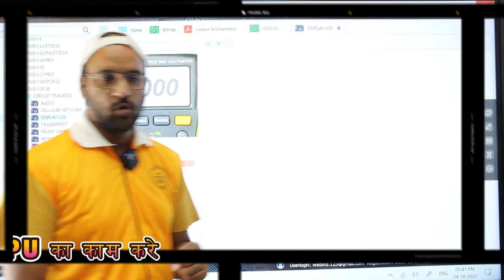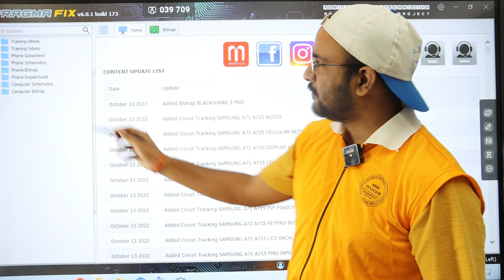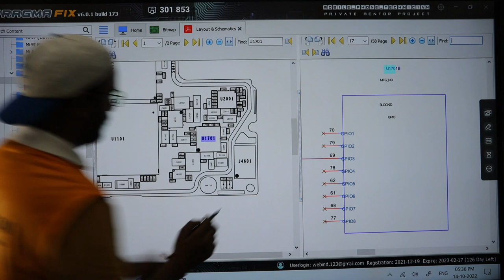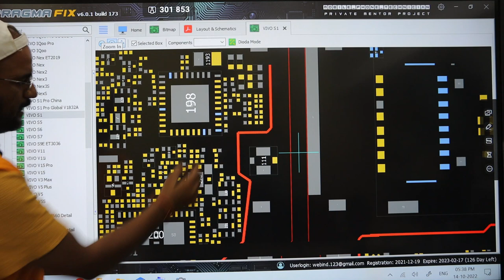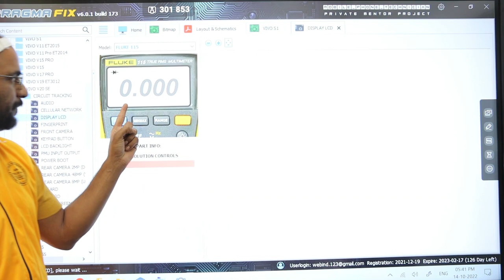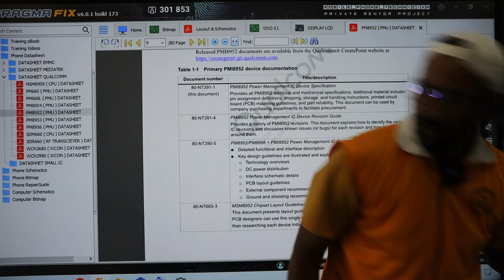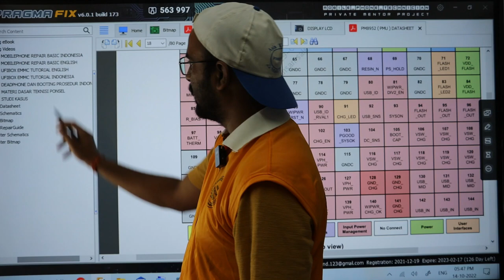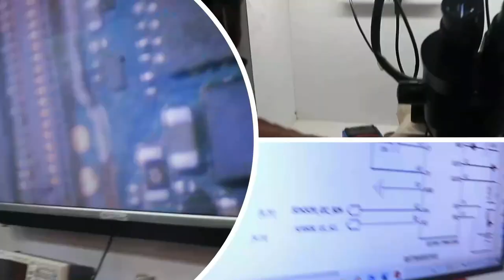Advance Circuit with solution Explain by Devratn sir Join CPU MASTER CLASS 📞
Pragmafix  SCHAMETIC TOOL को कैसे यूज़ करे- FULL DETAIL के साथ - Bitmap/Sch/SOC/Hardware - एक वीडियो में

सीट बुक करे  - Asia Telecom (One of Leading Mobile Institute)
Join Today

Facilities
28 June Farewell - Live Attend All Student with Fresh Board
28 March  Class - Watch Student Live Class on Facebook